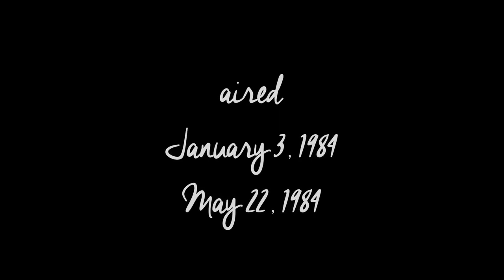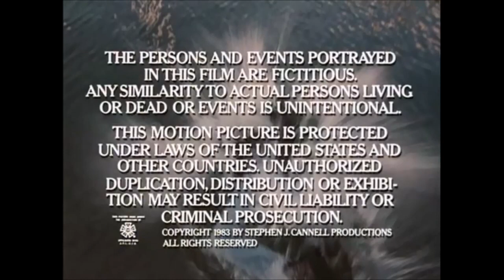Riptide Opening and Closing Credits and Theme Song